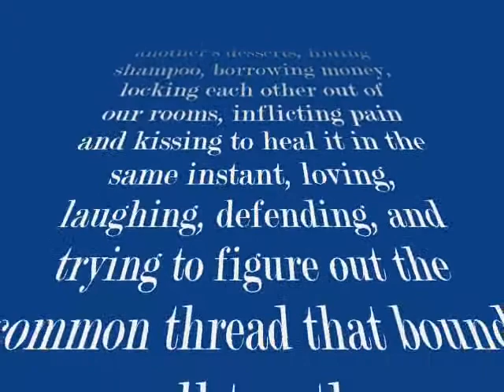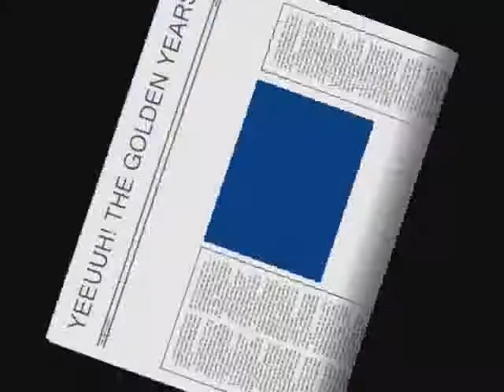cousin movie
cousin slideshow